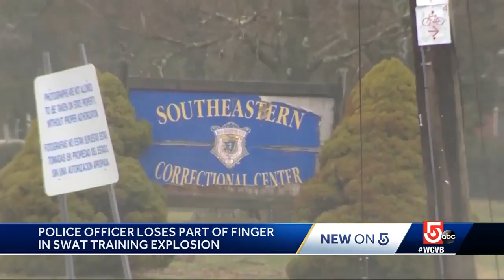SWAT officer loses part of finger in training accident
A SWAT officer suffered a serious injury Wednesday morning when a large projectile launcher exploded in his hands, officials said.